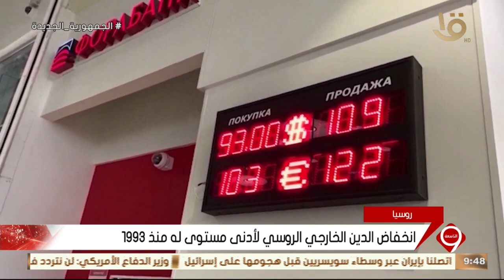نشرة التاسعة | أخبار الاقتصاد.. غدا بدء موسم توريد القمح المحلي